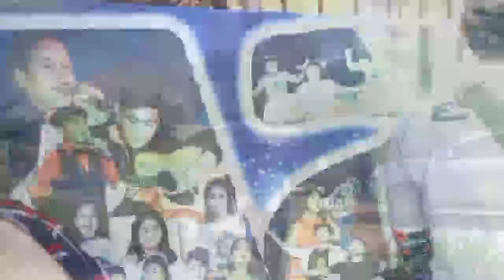NANGAMBAS ATSAKA NAGHANAP NG SCHOOL // HOW TO LEARN GUITAR // I Vlog07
FINED SCHOOL HOW TO LEARN GUITAR!